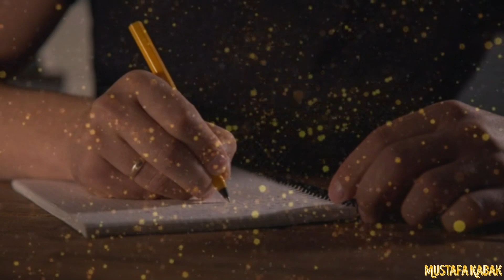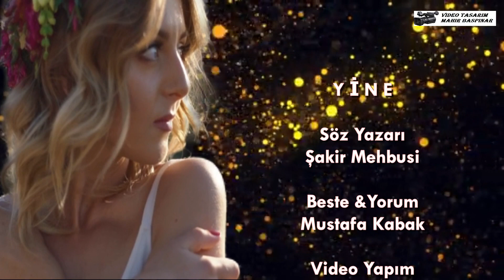YİNE - ŞAKİR MEHBUSİ - MUSTAFA KABAK